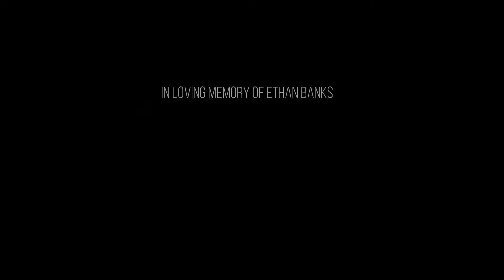Bubba and Earl find Officer Banks